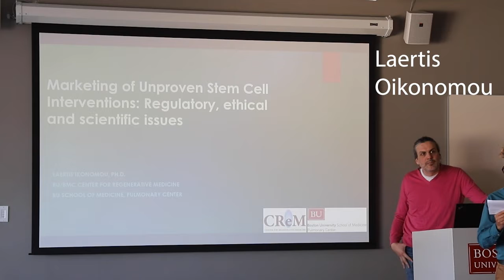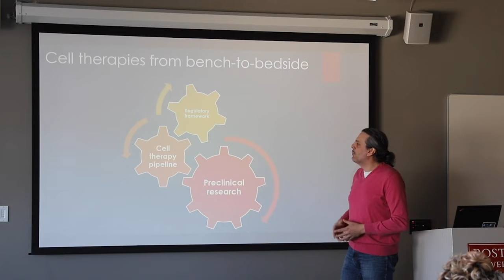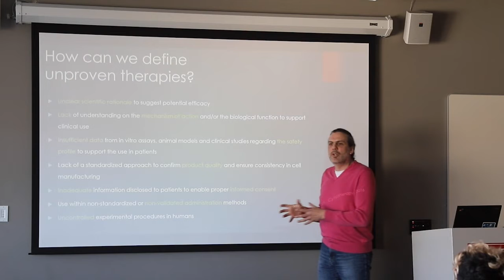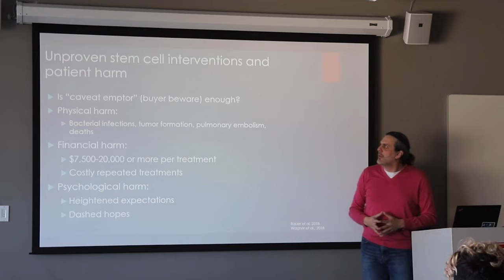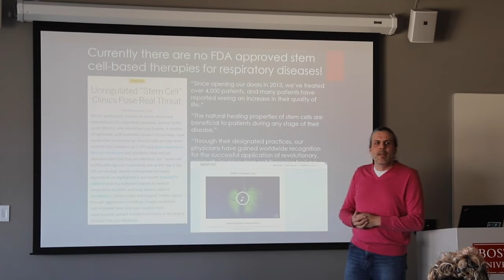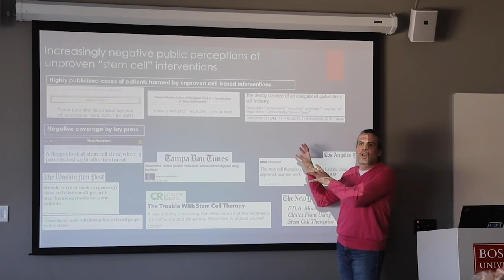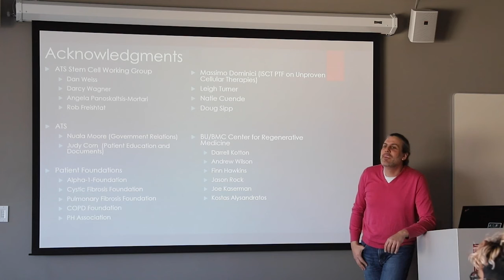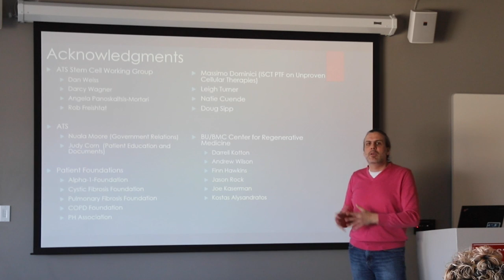Bioethics March 20th, 2019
...presented by Laertis Oikonomou at Boston University.